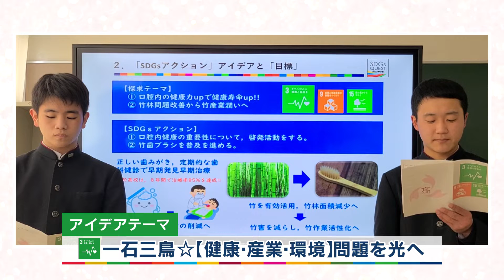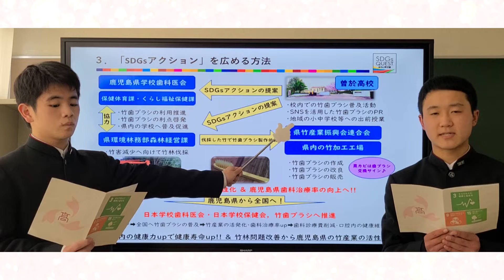MBC南日本放送『kagoshima SDGs 17colors』曽於高校・保健委員会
MBCテレビ『kagoshima SDGs 17colors』

未来の鹿児島を思い、持続していく社会を作るために行動を始めている様々な企業のSDGsアクションをご紹介。

4月15日（土）は「SDGs Questみらい甲子園」にて川商ハウス賞を受賞した曽於高校・保健委員会のアクションをご紹介します。

株式会社 南日本放送はSDGs推進のため、2020年12月、国連の「SDGメディア・コンパクト」に加盟しました。